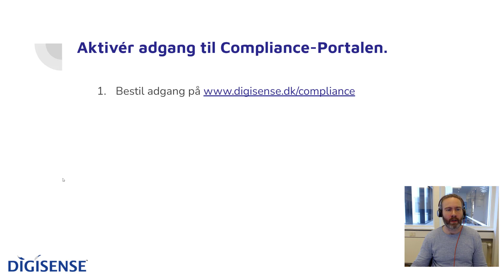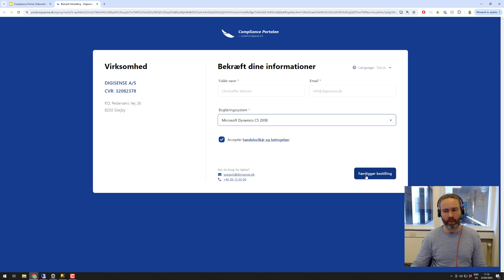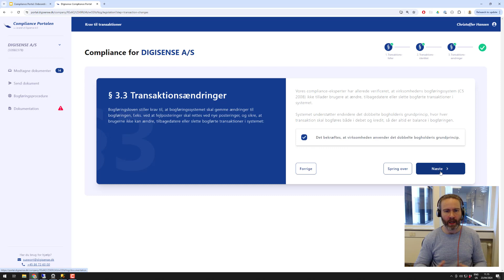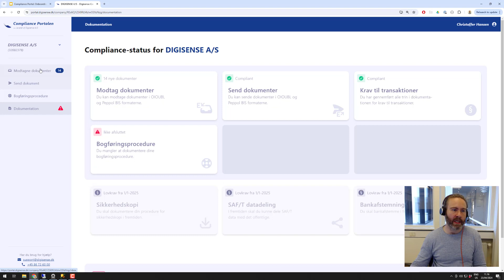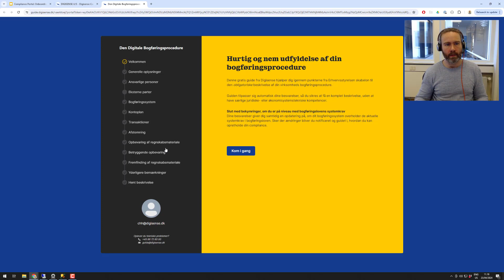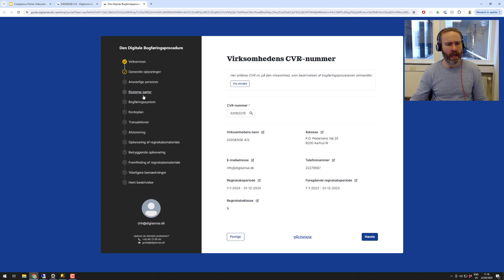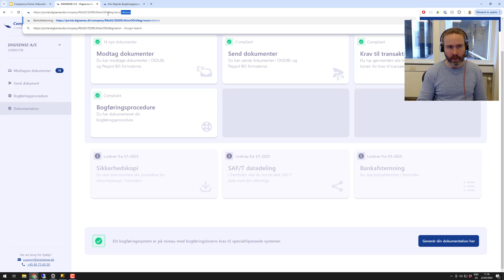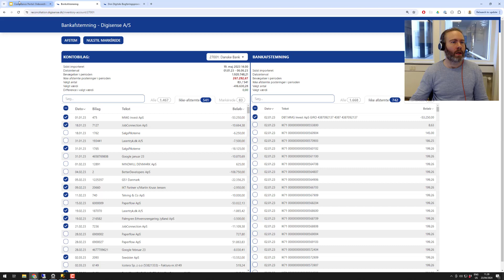Onboarding på Compliance Portalen - Step 2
Se hvordan du får adgang og anvender compliance portalen. Vejledning til at bringe virksomhedens eksisterende bogføringssystem på niveau med bogføringslovens krav, gennem adgang til Compliance-Portal.